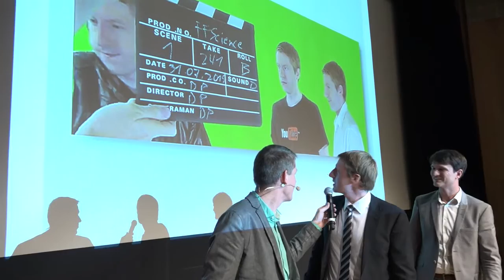Will Faszination für sein Thema transportieren: David Peter - Fast Forward Science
Am 1. Dezember 2015 fand die diesjährige Preisverleihung des  Webvideo-Wettbewerbs Fast Forward Science in Nürnberg statt. Wir haben kurze Interviews mit den diesjährigen Preisträgern geführt. Hier: David Peter, Peter & Partner, 1. Platz Substanz, Preisgeld: 3.000 Euro, 2. Platz Super Fast, Preisgeld: 300 Euro

Fast Forward Science zelebriert Webvideos, die sich mit aktueller Wissenschaft und Forschung auseinandersetzen. Der mit insgesamt 20.000 Euro dotierte Webvideo-Wettbewerb ist ein gemeinsames Projekt von Wissenschaft im Dialog und dem Stifterverband für die Deutsche Wissenschaft und wird von der Schering Stiftung unterstützt.

Kamera/Schnitt: Johannes Giering